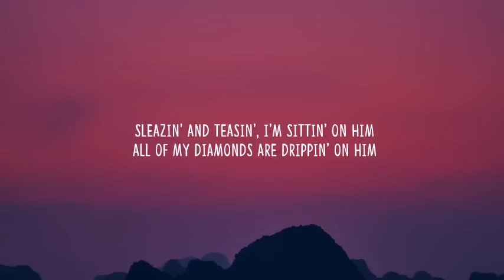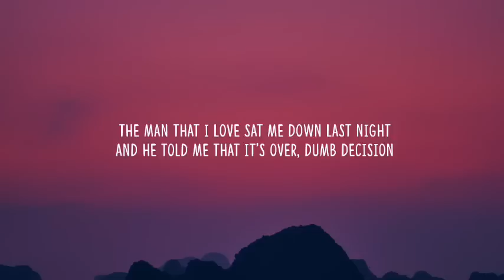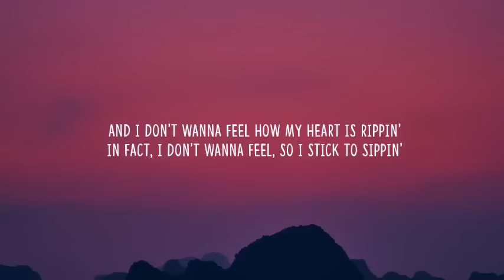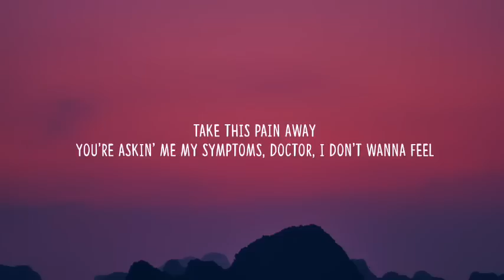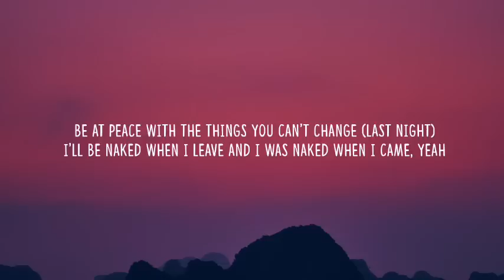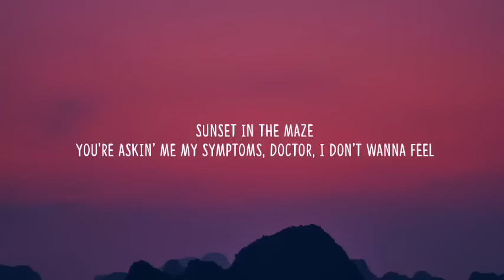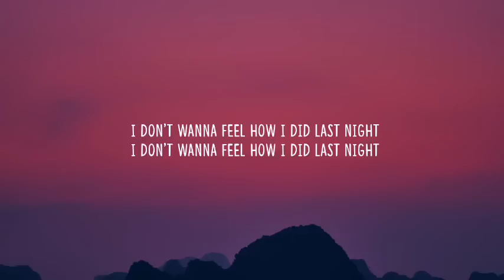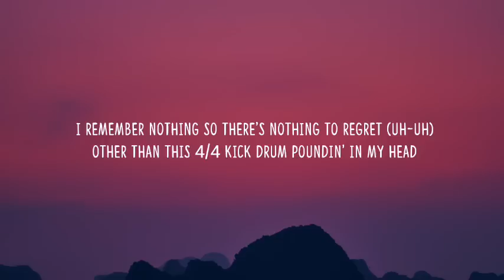RAYE - Escapism. (Lyrics) Ft. 070 Shake